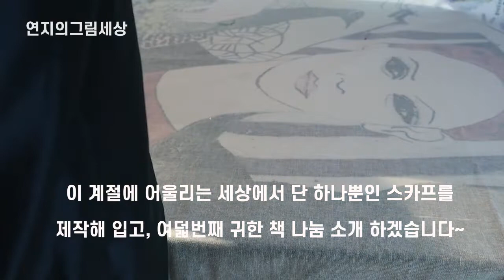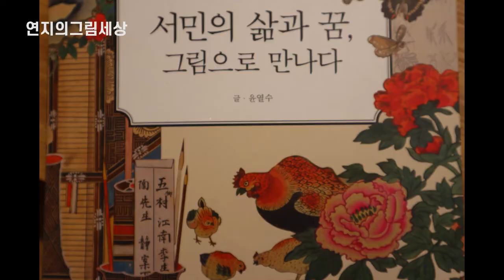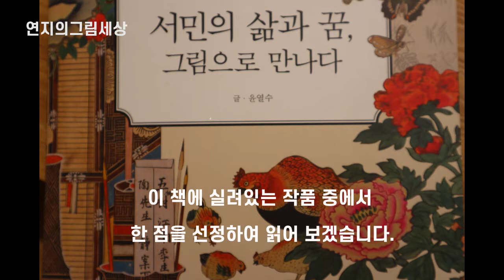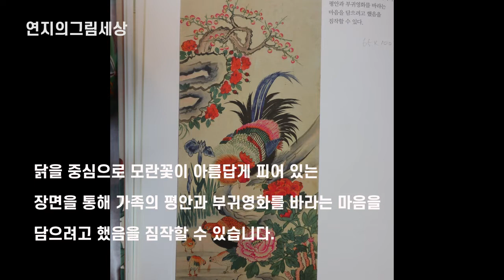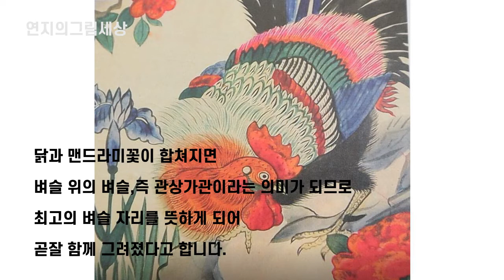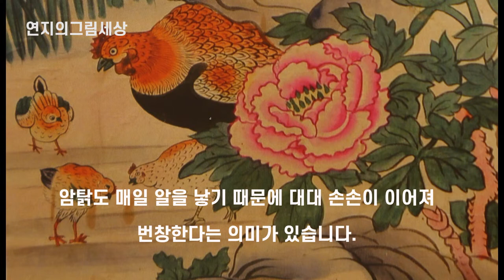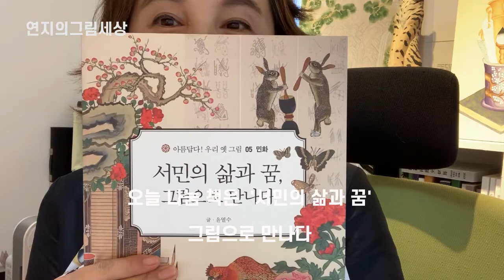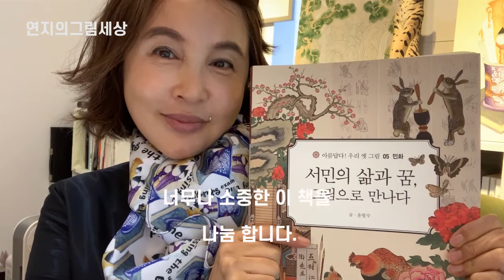🌷🌱민화이야기 ⚓마음대로 코디 &세상에서하나뿐인 스카프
민화이야기에 스카프를 만들어 입는다 8번째 이야기 서민의 삶과 꿈 그림으로 만나다.
연지의그림세상’에 연지입니다.
우리 구독자님께서 스카프를 만들면 이쁘겠다고
댓글을 주셔서 제가 이번에는 '조선비'패턴으로
스카프를 만들어 보았습니다. 정말 이쁨니다.
아이디어를 제공해 주신 우리 구독자님
댓글에 이메일 주소를 올려주세요 오늘 이 스카프를
선물로 보내 드리겠습니다.

스카프에 그려져있는 그림은
조선시대 선비들이 항상 지니고 다녔던
책과 붓과 붓통 그리고 붓통에 그려져 있는
활짝핀 메화꽃을 모티브로 하였습니다.

길상의 의미가 있는 이그림은 조선시대 전성민화를
응용 창작 하였습니다.
책 나눔은 조선 시대 선비들이 항상 책을 지니고
다녔다고 하여, 나와 함께 있던 많은 책 중에서
그날 선정하여 ‘연지의그림세상’인 저의 채널의
구독자님들께 나눔하고 있습니다. 49회 동안 진행하는
책나눔은 오늘이 여덟 번째입니다(49-8).

댓글에 저의 영상에 관한 이야기와 이메일 주소를 남겨 주시면
한 분께 오늘 소개된 소중한 책을 보내드리겠습니다.

귀한 스카프를 입고, 아주 귀한 책을 소개하겠습니다.

아름답다! 우리 옛 그림 05민화
서민의 삶과 꿈, 그림으로 만나다.
글: 윤열수
동국대학교에서 미술사학으로 석사와 박사 학위를 받았다.
에밀레박물관에서 근무하면서 민화에 반해 민화를
수집하기 시작하였고, 삼성출판박물관 부관장과
가천박물관 부관장을 역임하였다.
2002년 서울 가회동에 가회민화박물관을 설립하여
민화를 널리 알리기 위한 저니를 열고
교육과 연구에 힘쓰고 있다. 지은 책으로 '민화이야기','용,불멸의 신화'
'민화의 즐거움','신화 속 상상 동물 열전'들이 있고
공저로는 '한국 호랑이'가 있으며 민화와 관련된
많은 논문을 발표하였다.

훌륭하신 선생님 덕분에 민화에 관심있는 많은 분들의 좋은
자료의 민화이야기 전집이 될수 있도록 이 책을 나눔합니다.

댓글에 이메일 주소와 나의 영상에 관해 하고 싶은 말을 적어주시면
한분을 선별하여 영상을 올린 날을 기준으로 일주일 뒤 주소를
확인하고 보내드리겠습니다.

영상은 일주일에 2번 ‘수요일’과 ‘토요일’에 올리겠습니다.
감사합니다.

아이콘설명: her108의 그녀시리즈중 두번째 작품입니다.
                      그리고 108은 시리즈의 마지막 고유번호입니다

49-5,오늘의상 그리고 책:세상에서단하나뿐인 옷입고 책나눔 성철스님 화두 ‘이뭐꼬’

49-3,오늘의상 그리고 책:세상에서단하나뿐인 옷입고 책나눔'변화의힘'책소개

49-2,오늘의상 그리고 책:세상에서단하나뿐인옷입고 책나눔'인간이그리는무늬'책소개

49-1,오늘의상 그리고 책 그리고 작업실이사:세상에서단하나뿐인 옷입고 작업실이사